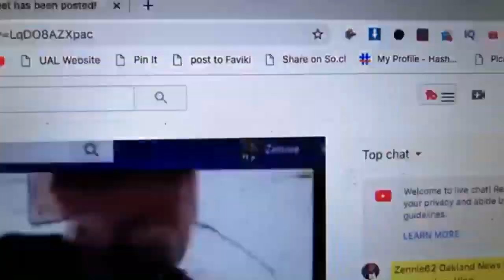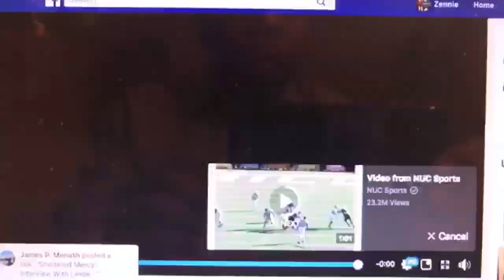Sheltered Mercy Documentary: Interview With Leslie Silver On Causes Of Homelessness Mental Illness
Sheltered Mercy Documentary Movie: Interview With Leslie Silver On On Homelessness Mental Illness in Sacramento and her film.

Leslie Silver was our guest on Zennie62 on YouTube Live and to talk about her in-production documentary called "Sheltered Mercy".

Sheltered Mercy tells the story of different real life people who make up the story of homelessness and mental illness in Sacramento.   The movie is now in its second year of production, with a target completion date of October 2020.

As the Facebook Page reads "Sheltered Mercy is a documentary about the deficiencies in our political and social systems, using the stories of the homeless as conduits to reveal these deficiencies. The film will follow specific homeless individuals over a period of time, showing an intimate and honest portrayal of the people who have fallen the furthest and have the least. It will educate the viewers about what’s not working, and offer solutions that WILL work. Help us tell this story. Together, we can affect positive change."

In this hour-long interview, Mrs. Sliver talks about how "Sheltered Mercy" came to be, what she's learned, how we got to a point where the homeless problem is so large, and if society is really doing anything about it.

Leslie reveals that about 30 percent of the people she talked to were single women on the street, and of those who were men, they were "overwhelmingly African American," she said, and "reflecting years of systemic racism," as well as broken families.

We also talked extensively about the role the giant problem of the lack of affordable has played in the growth of Sacramento and California's homeless problem.  Leslie talked about her meeting with California Governor Gavin Newsom and her hope for a better policy future with him as the State's new leader.

To learn more about "Sheltered Mercy" and learn how you can help in financing it, visit the Is Tom Steyer Working Against Insight Terminal Solutions Oakland OBOT? insight-terminal-solutions-oakland-obot/